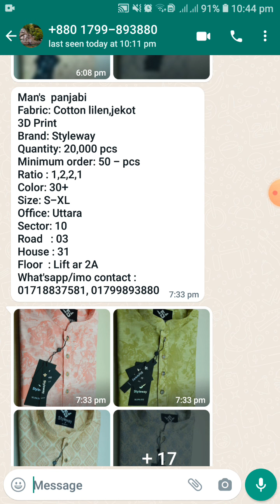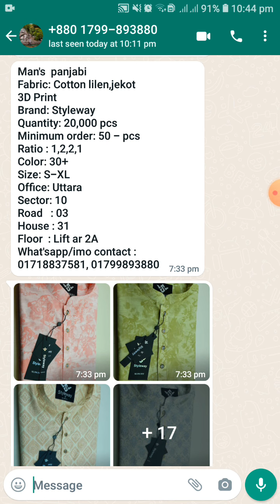ঈদের জন্য পাইকারি পাঞ্জাবি কালেকশন ২০২২ | small business idea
Man's  panjabi
Fabric: Cotton lilen,jekot
3D Print
Brand: Styleway
Quantity: 20,000 pcs
Minimum order: 50 - pcs
Ratio : 1,2,2,1
Color: 30+
Size: S-XL
Office: Uttara
Sector: 10
Road   : 03
House : 31
Floor  : Lift ar 2A